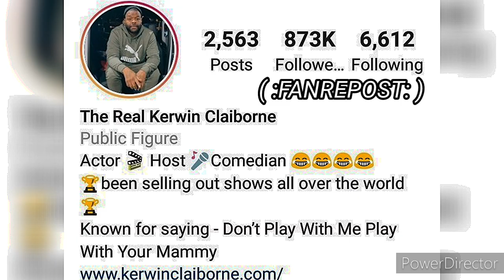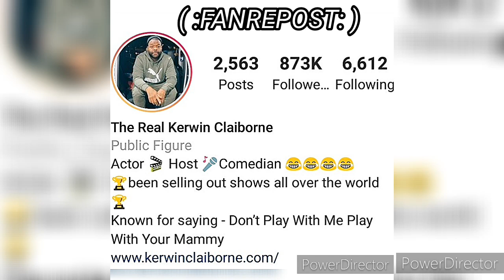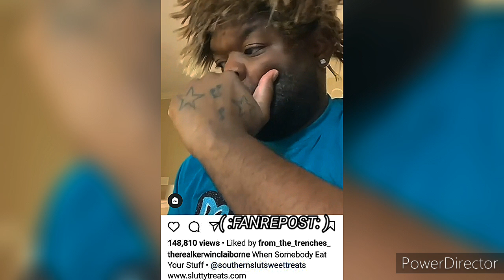KERWIN CLAIBORNE ARE YOU OR A LOVED ONE SUFFERING FROM I DIDN'T EVEN EAT yep_im_kajun SKIT'S 👍😷👉🏾😂🤣